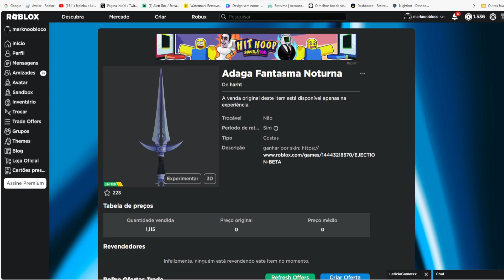CORRE QUE AINDA DA TEMPO DE PEGAR ESSE Limited UGC GRÁTIS [Adaga Fantasma Noturna] ROBLOX EVENTO